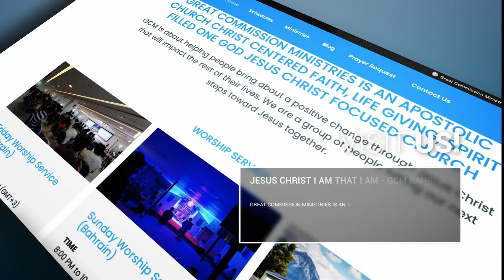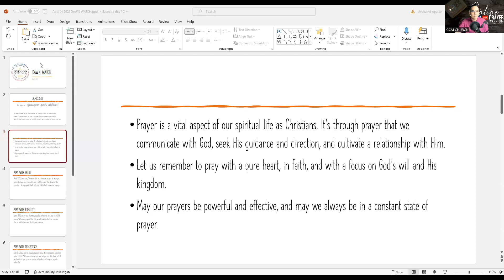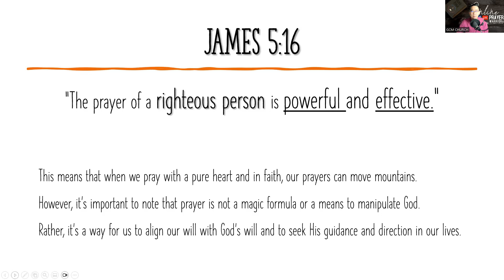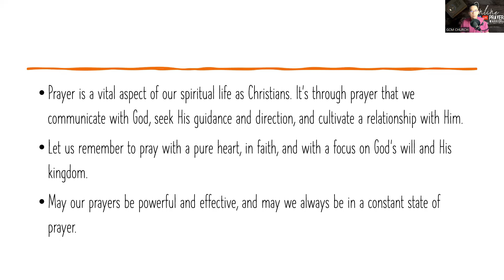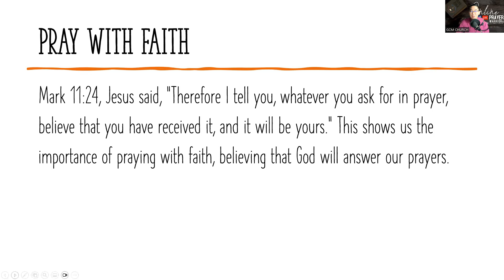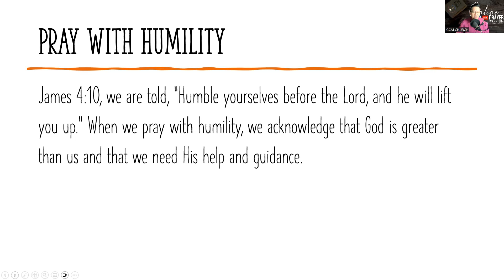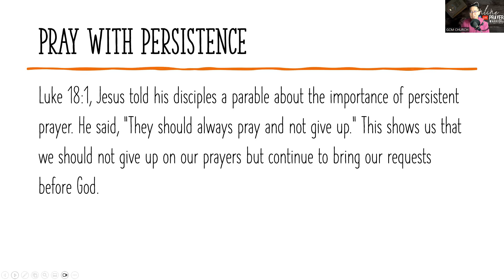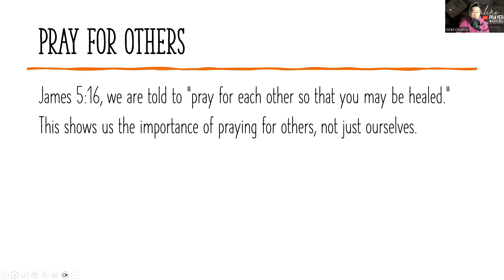Dawn Watch | Prayer Meeting